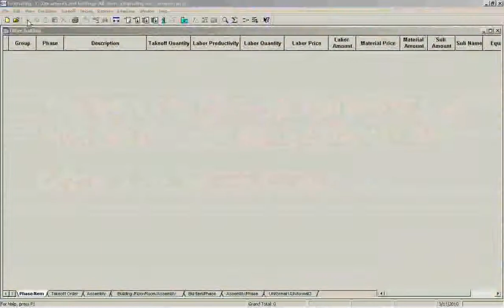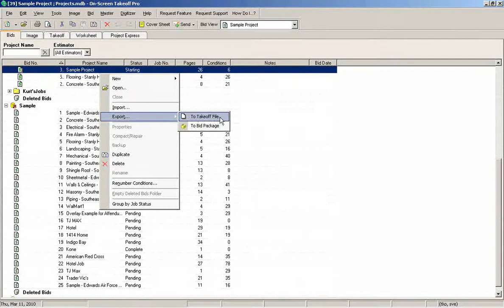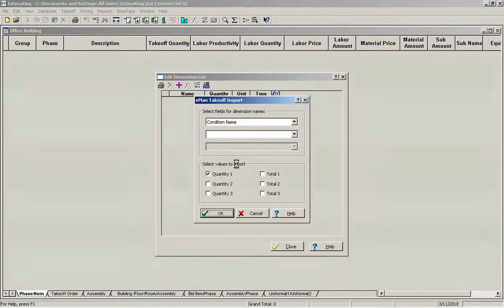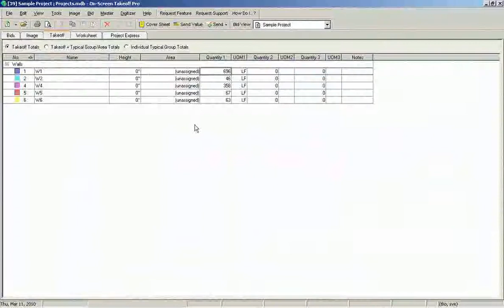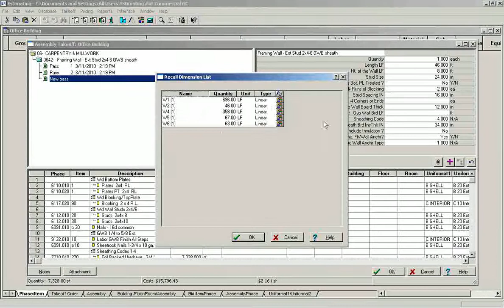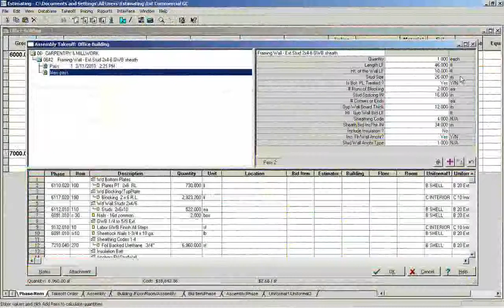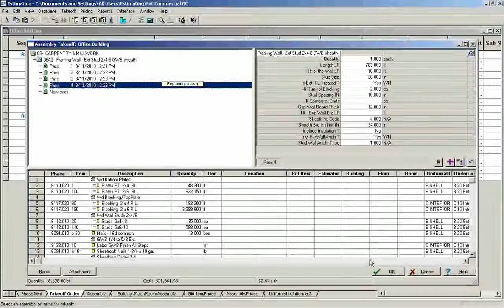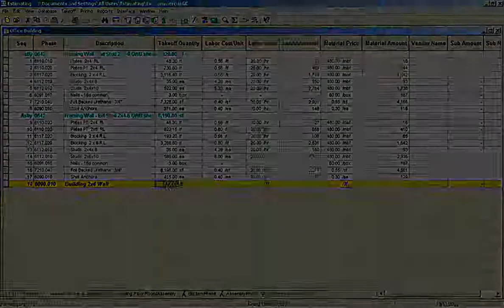Sage Estimating: Video 29 On-Screen Takeoff Interface, Pervasive (Legacy)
Have questions? Sign up for a free Ask Richard account and get expert advice on Sage Intacct